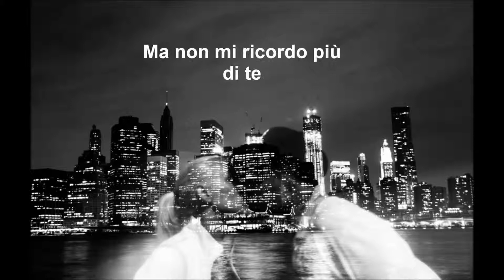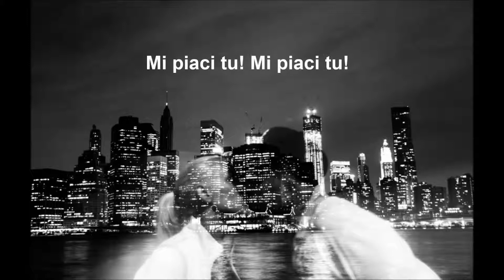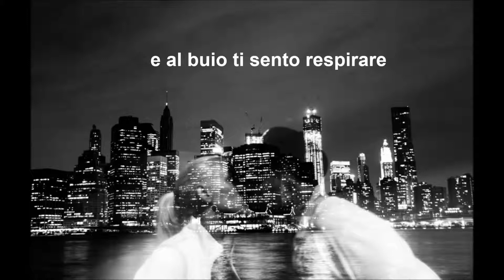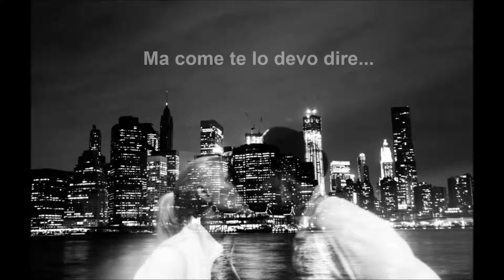Vasco Rossi - Sarà colpa del whisky (testo)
Testo "Sarà colpa del whisky" di Vasco Rossi
ninasofiab